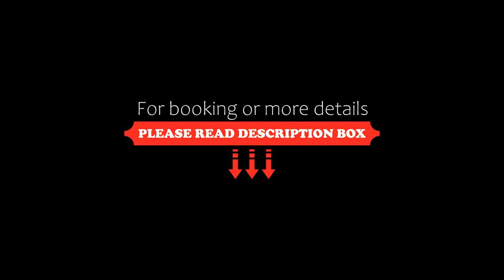Hotel Rommisa, Perca, Italy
About Property:
Situated in Perca, Hotel Rommisa has a bar, shared lounge, garden, and free WiFi throughout the property. This 3-star hotel offers ski storage space and room service. There is free private parking and the property features free shuttle service.
At the hotel, rooms have a wardrobe, a flat-screen TV, a private bathroom, bed linen, towels and a balcony with a mountain view. The rooms have a safety deposit box.
Hotel Rommisa offers a continental or buffet breakfast.
The accommo...
Property Type: Hotel
Address: St. Nikolausstrasse 11, 39030 Perca, Italy
Searching For
1. Hotel Rommisa - Perca - Italy
2. Hotel Rommisa - Perca - Italy Address
3. Hotel Rommisa - Perca - Italy Rooms
4. Hotel Rommisa - Perca - Italy Amenities
5. Hotel Rommisa - Perca - Italy Offers and Deals
Audio Credit:
Track Title: Subway Dreams
Artist: Dan Henig